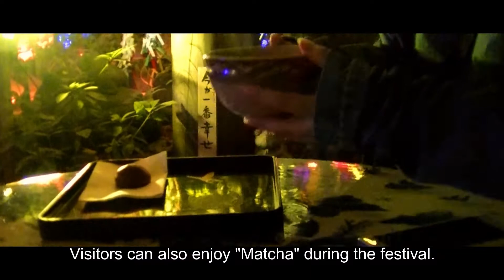Frog temple (Nyoirinji)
Today there are more than 8,000 frog figurines in the temple.
The collection is said to have started when the monk brought a frog figurine to Japan as a Chinese souvenir.